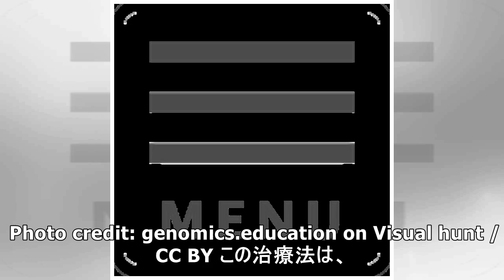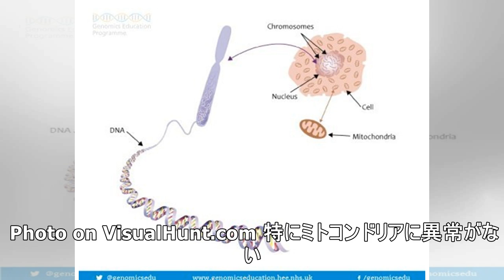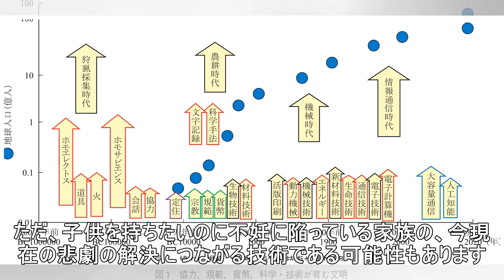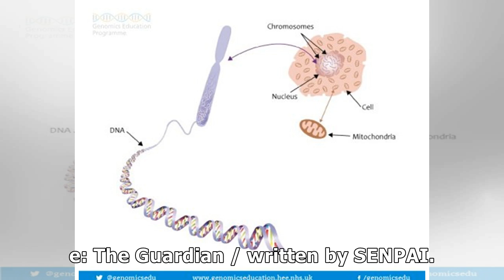「3人」のDNAを持つ子供がギリシャで誕生する